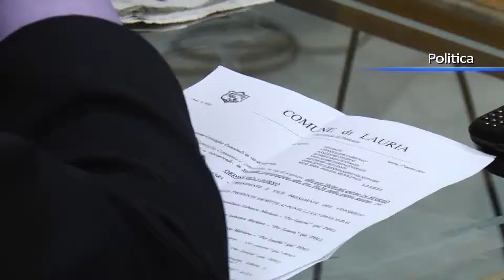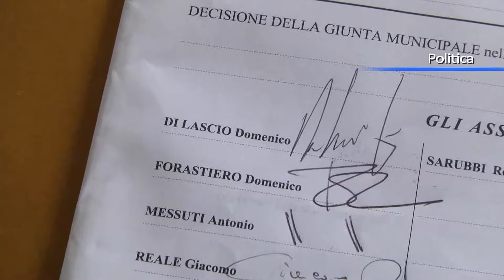Politica a Lauria, Mitidieri detta le regole